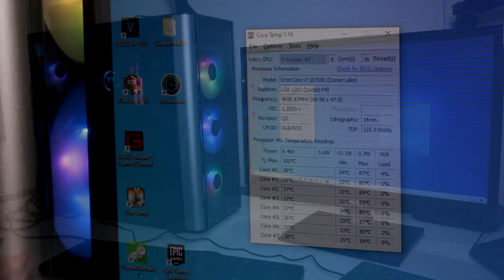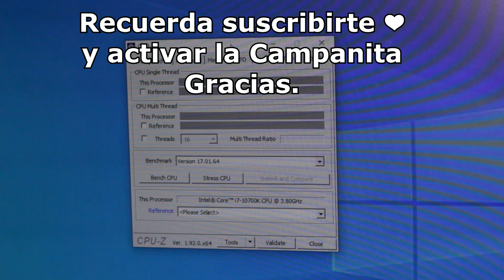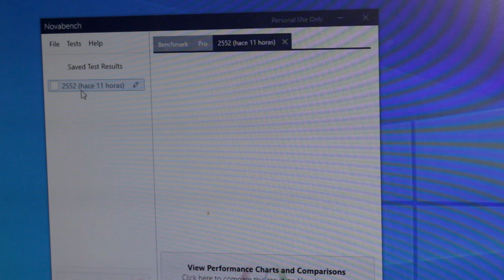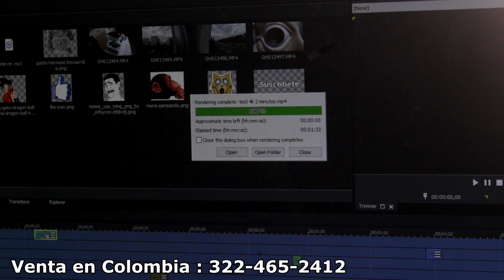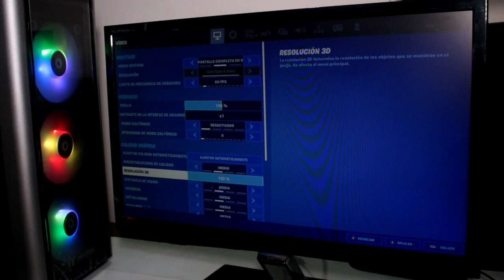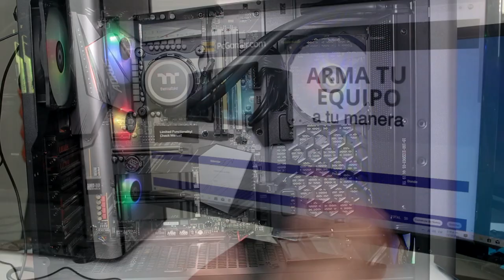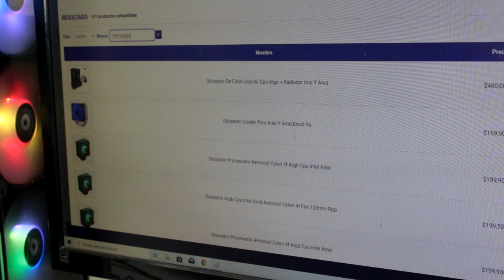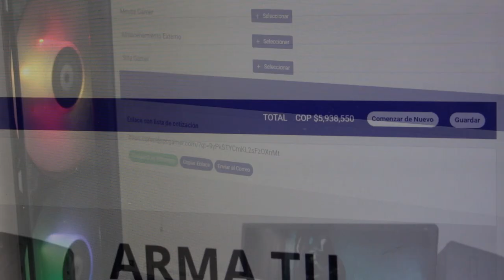Precio Torre de Alto Rendimiento en Colombia - Prueba Procesador i7-10700K Comoconfigurar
Video precio pc alto rendimiento para render en cali colombia, Computador Para Diseño 3d en colombia, pronto videos sobre PC Gamer en cali colombia.

Torre de Alto Rendimiento Ficha técnica :
Referencia: Ensamblado por mi
Procesador: i7-10700K 3.8 GHz 8-Core 16 Sub procesos
Ram: 32GB DDR4 3200 G.SKILL TridentZ RGB
Disco SSD NVMe 1000 GB Crucial
Disco HDD BarraCuda 2TB 7200 rpm
Motherboard GIGABYTE Z490 AORUS ELITE AC